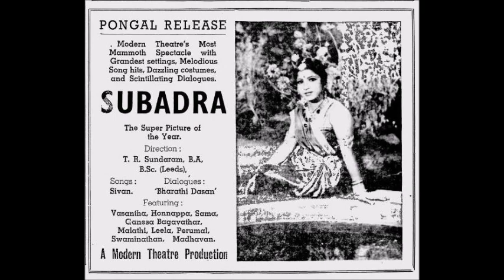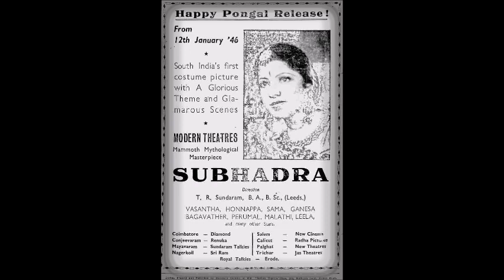Subadhra 1946 Periyor Mahimaiyai K L V Vasantha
Composer: Papanasam Sivan
Film: Subadhra
Date of release: 12 January 1946
"பெரியோர் மகிமையை"
ராகமாலிகை - காம்போதி, பந்துவராளி, கேதாரம்
பாடியவர்: கே. எல். வி. வசந்தா
படம்: சுபத்ரா (1946)
பாடல் & இசை: பாபநாசம் சிவன்

Thanks
Source: Mr. Aligan
Ads: Indian Express Archives
Old songs collector Natarajan R.